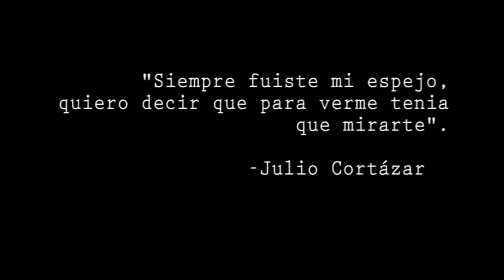Deja Vú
Dirección: Maria Paula Porras
Dirección de Fotografía: Paula Acevedo
Montaje: Valentina Garcia
Sonido: Andrea Castañeda